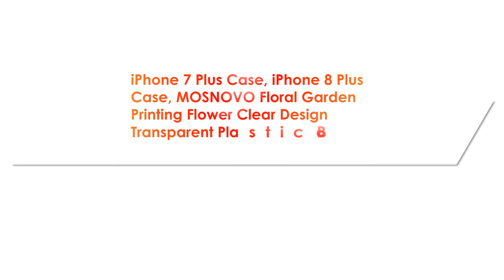iPhone 7 Plus Case, iPhone 8 Plus Case, MOSNOVO Floral Garden Printing Flower Clear Design Transpare